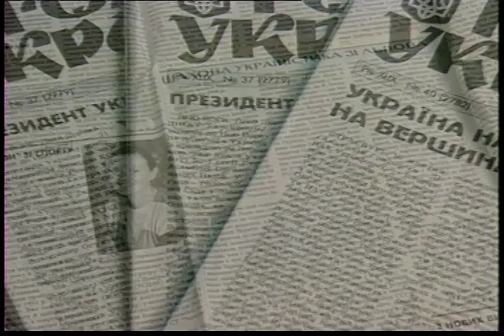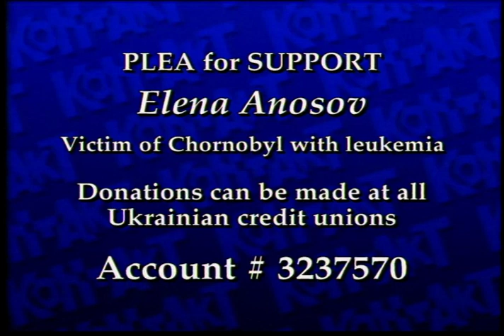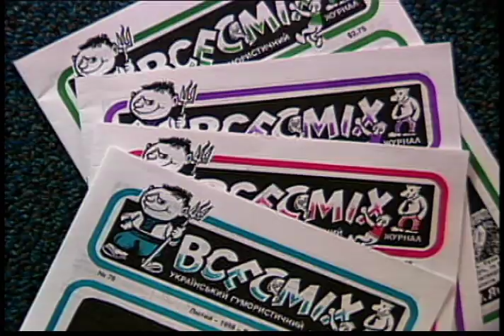Kontakt TV: July 04, 1998 (#643) | 6